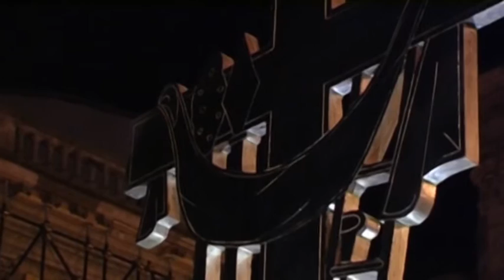La processione del Venerdì Santo a L'Aquila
Caratterizzata per le polemiche sulla mancata affissione del crocefisso in consiglio comunale, si è svolta l'edizione 62 della processione del Cristo morto dell'Aquila